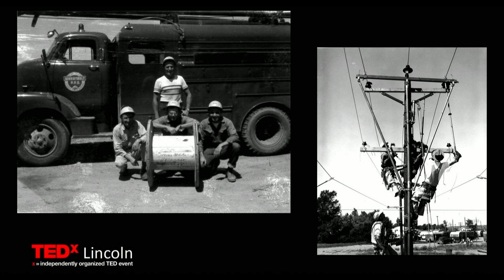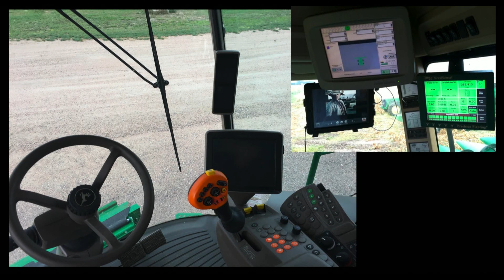Barn Raising Broadband | Timmothy Lindahl | TEDxLincoln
The power of human connection via the internet has driven mankind to find solutions to perceived impossible challenges. What could rural America achieve with access to robust high-speed internet communication?
Tim has a heart for seeing rural America prosper.  By using his background in technology, innovation, and bringing people together, Tim works hard to make lives better for the people of rural Nebraska and rural America.  Tim has served as the General Manager and Chief Executive Officer of Wheat Belt Public Power in Sidney, NE since 2009. This talk was given at a TEDx event using the TED conference format but independently organized by a local community.